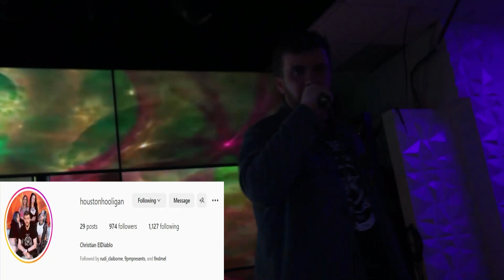I WENT TO Scisco's Valentine's Day Celebration